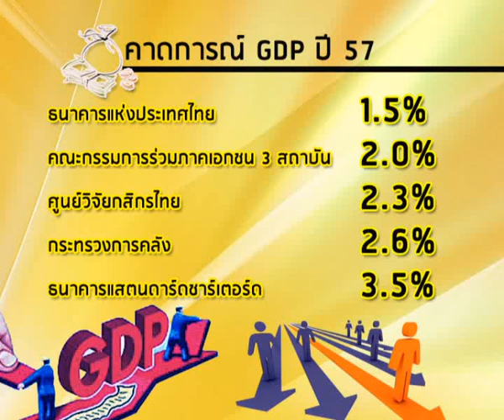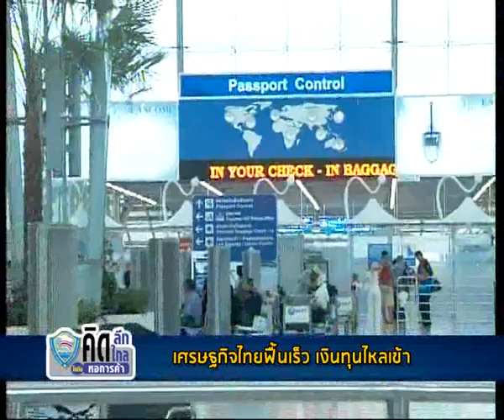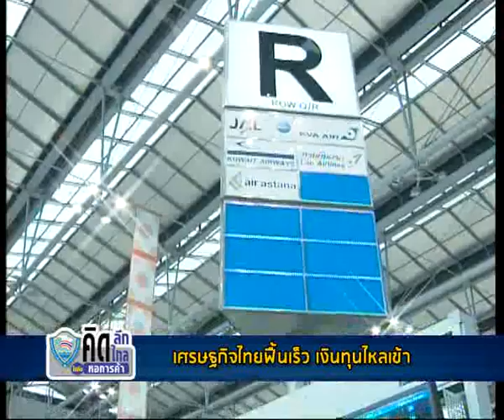20 7 57 รายการ คิดลึกคิดไกลไปกับหอการค้า เบรก 1